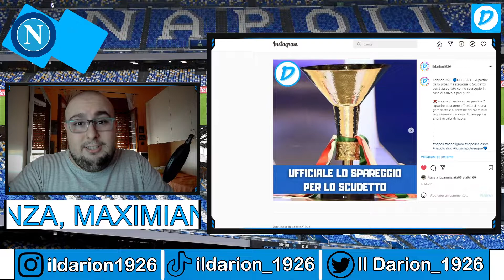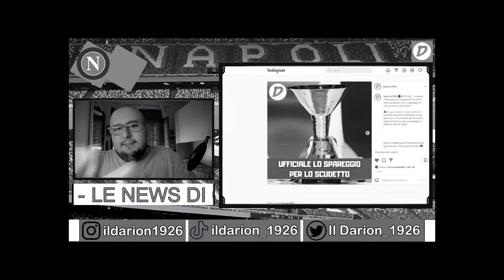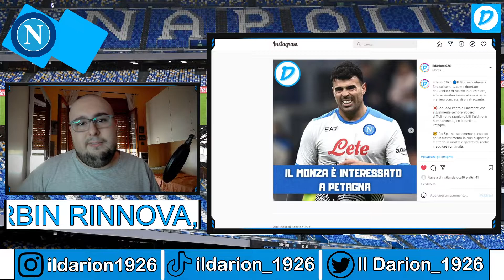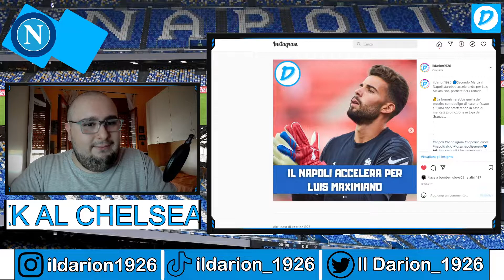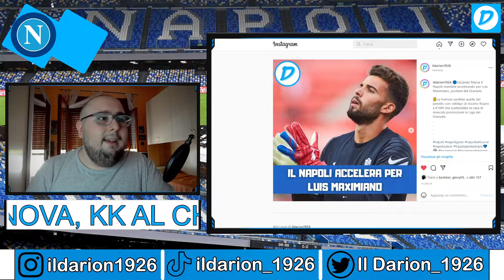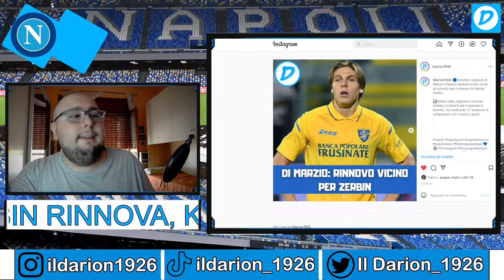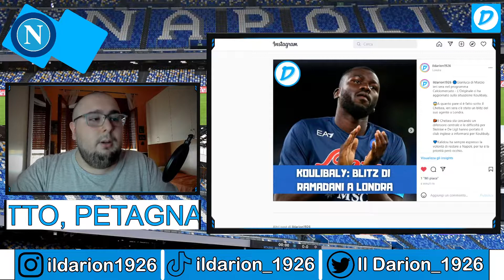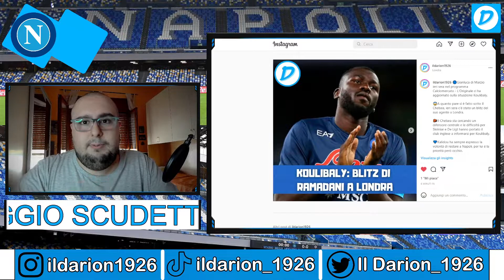🔵Calciomercato Napoli : 😰Koulibaly al CHELSEA❓ 🇵🇹Maximiano, ⬇Petagna, ✍Zerbin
Oggi parliamo come sempre di calciomercato: in porta si parla di un'accelerata del Napoli per Luis Maximiano del Granada , Petagna è nei pensieri del Monza , Zerbin vicinissimo al rinnovo e infine pare che Koulibaly sia entrato nel mirino del Chelsea ...

🔵CAPITOLI VIDEO
0:00 - Introduzione
1:11 - Lo Spareggio Scudetto è realtà
3:02 - Petagna al Monza?
5:12 - Marca : Napoli su Maximiano
7:42 - Il Rinnovo di Zerbin
9:51 - Koulibaly nel mirino del Chelsea?
14:29 -  Conclusione

🎥La mia attrezzatura :
📷WEBCAM ▶️ Razer Kyio
 🎤MICROFONO ▶️ Trust Gaming GXT 232 Mantis MicroPhone
💡FARETTI ▶️ Ring Light